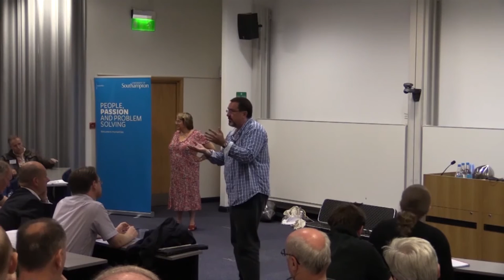Agincourt Conference 2015 - University of Southampton - Sean McGlynn